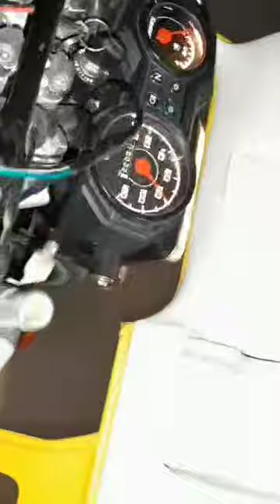waswas tricycle - binigwasay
video graper by bosing Kerara lang sakalam
blogger by toydong aries tesase pre